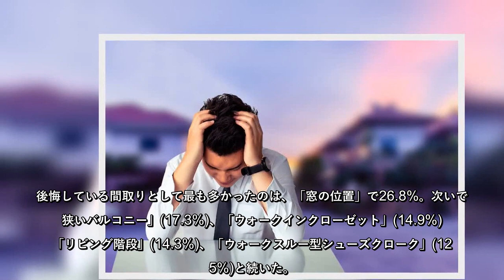戸建注文住宅で「後悔した間取り」1位は? - 2位狭いバルコニー、3位WIC